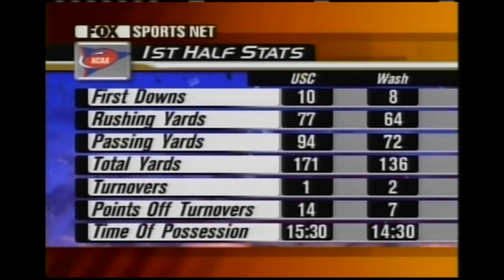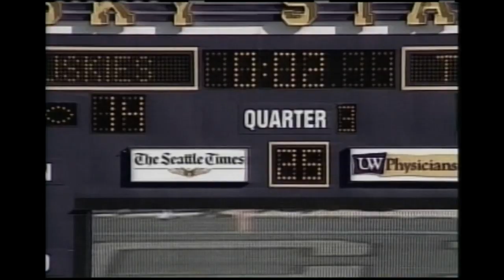2001 USC at #11 Washington